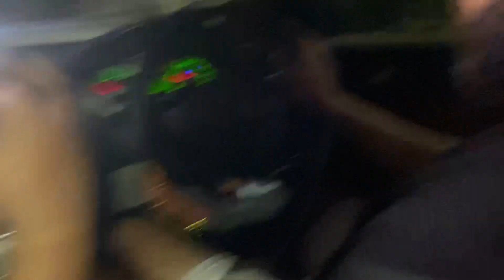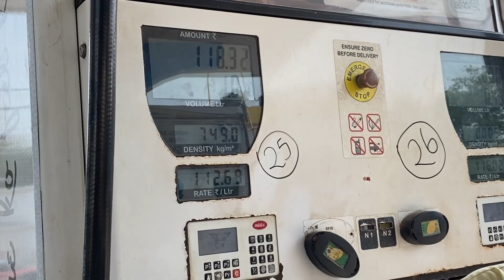Sudden Trip To Bhubaneshwar | Jamshedpur To Bhubaneshwar By Train 🚂